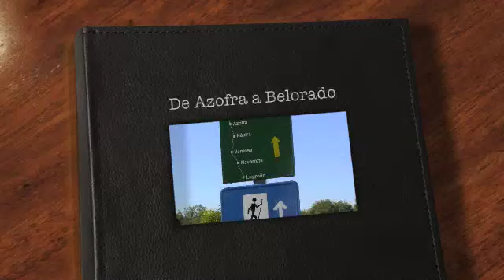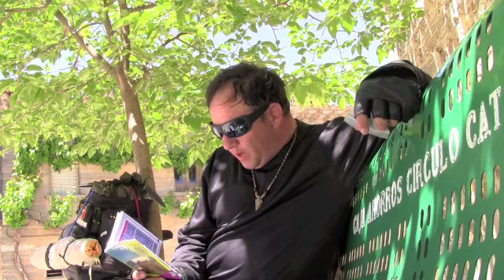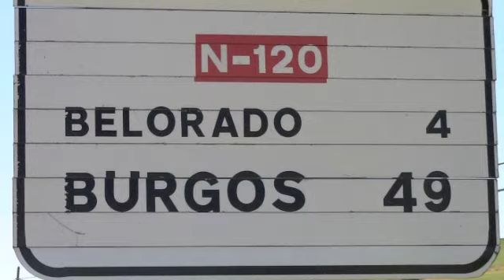El Camino Frances a Santiago de Compostela 2010, De Azofra a Belorado, Jesus Dueñas Munguia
Salimos de Azofra muy un poco tarde. El albergue en Azofra tiene cuartos de dos camas individuales muy cómodas y con todos los servicios a un módico precio de $5 Euros. Donde se puede encontrar hospedaje a este precio?.
Beldorado nos espera con un albergue 5 estrellas, podría seguir este estilo de vida por muchos anos.
 Hey, alguien tiene que haserlo y yo me sacrifico por todos vosotros Majo..